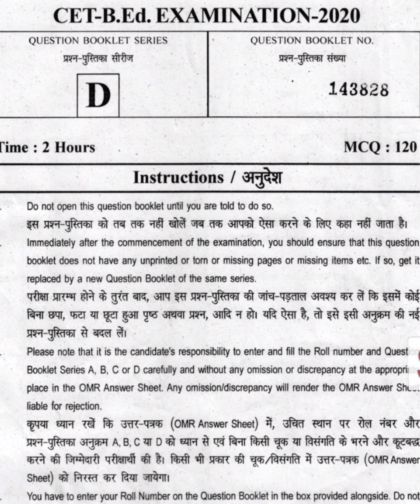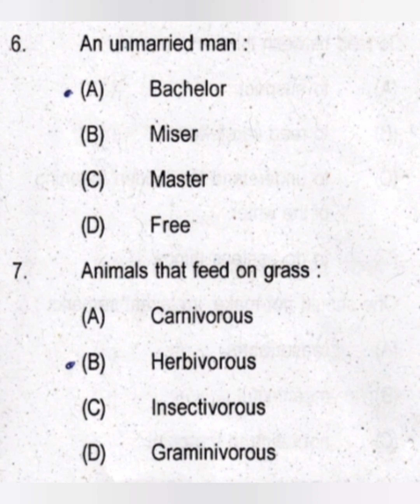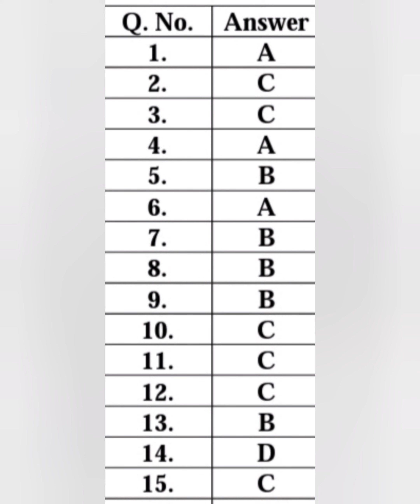Bihar BEd / 2020 / English / Question & Answer